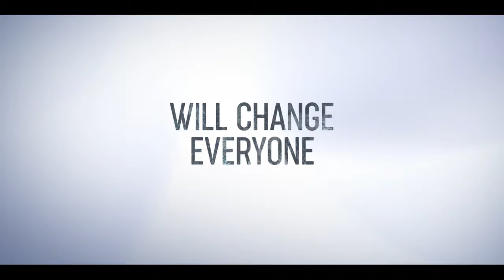BLOOM Trailer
One year after a devastating flood kills five locals in an idyllic country town, a mysterious new plant appears with the power to restore their youth. Bloom is a six-part drama series.